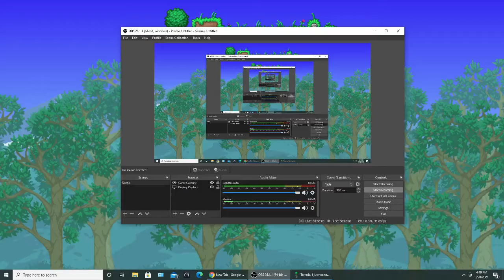3 living wood trees in a row???? Terraria hardcore part 2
Wow is that new for 1.4?
Today I found out that jungle music is now even more of a bop, that wand of sparking is op now, and I made a tungsten pickaxe.